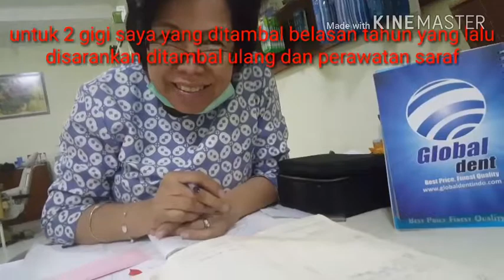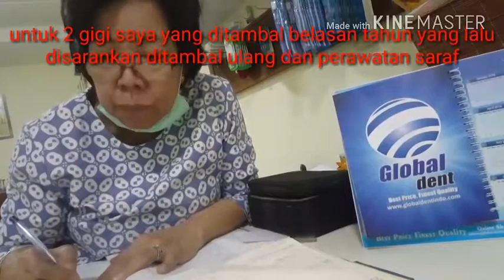Melepas Behel part V. Apa yang harus dilakukan setelah melepas behel? Saksikan obrolan kami...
Direkomendasikan untuk Anda Info kesehatan Gigi